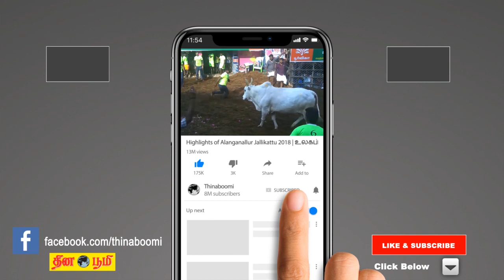சிங்கப்பூரில் விற்பனைக்கு தயாராகும் செயற்கை இறைச்சி| Artificial Meat | Lab Grown Meat